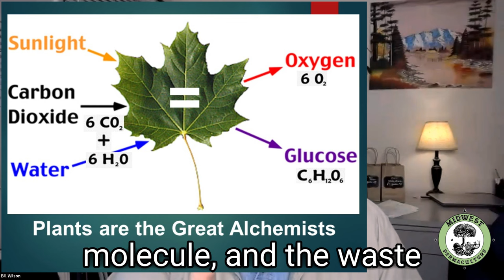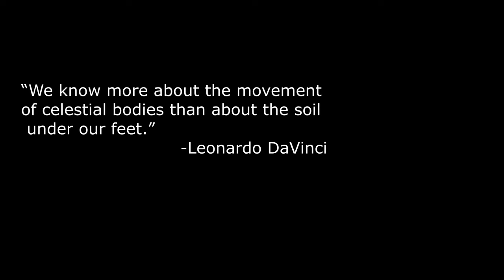The Source of Security and Abundance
Take a journey with Bill in this excerpt from the Midwest Permaculture Design Certificate course as he reveals the foundational source of security and abundance on this planet.

Unlock a free sample of our Permaculture Design Certificate course